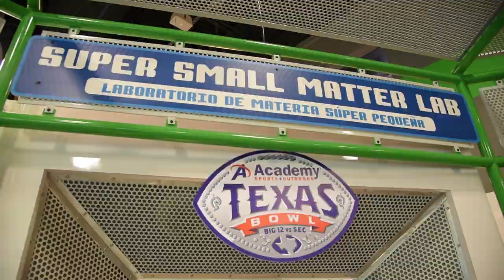Day Three at the Texas Bowl [Dec. 24, 2017]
The Longhorns participated in a scavenger hunt with DePelchin Children's Center and practiced on Sunday.